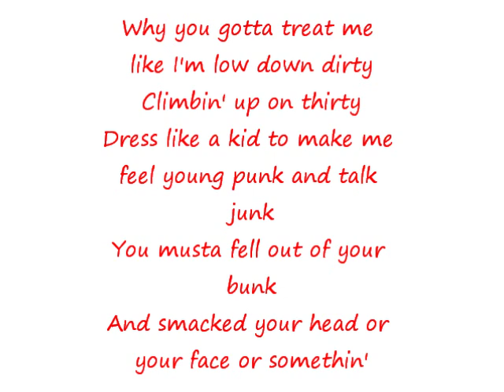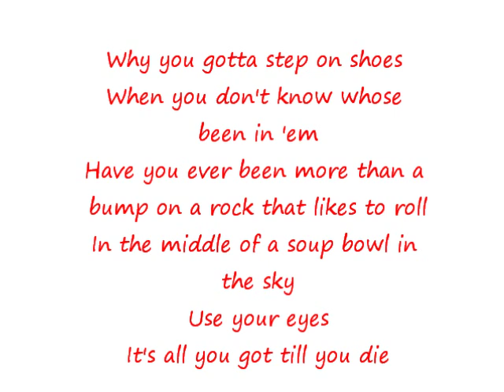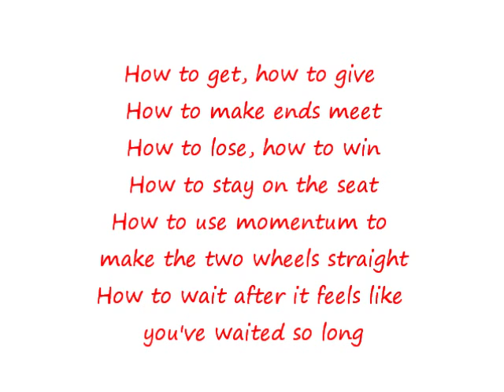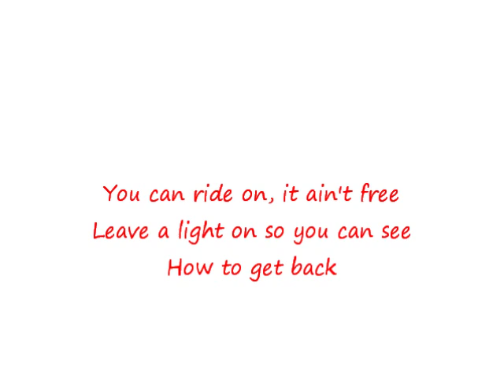Train - My private nation lyrics.wmv